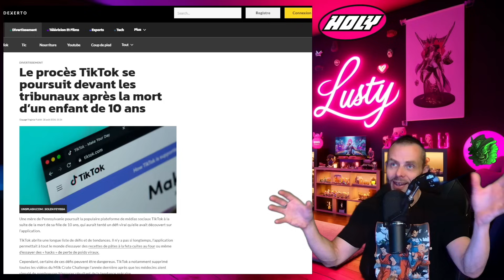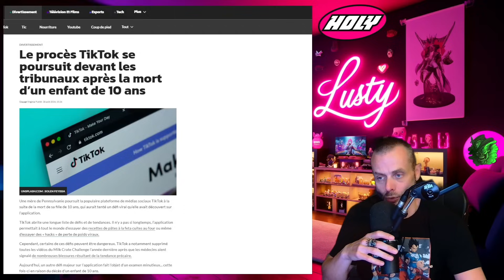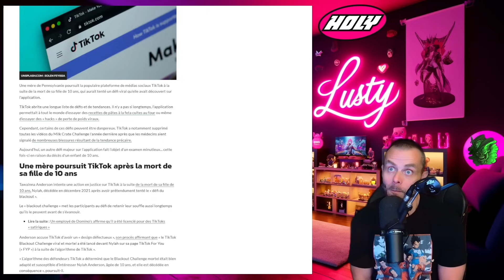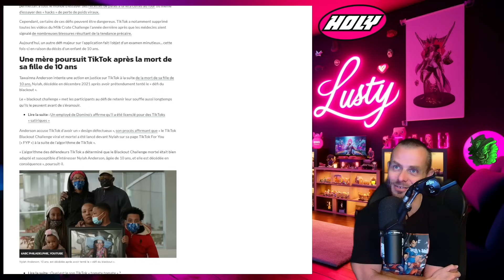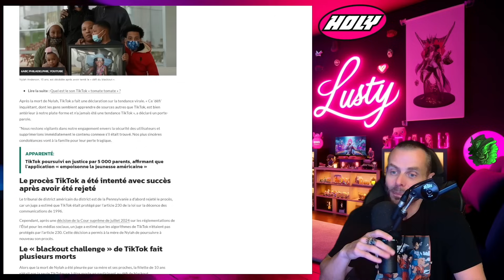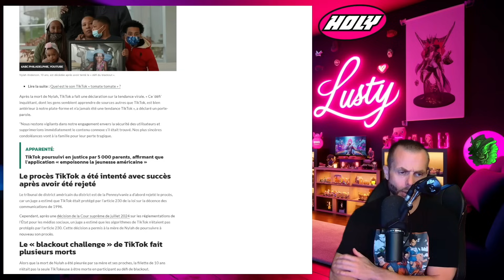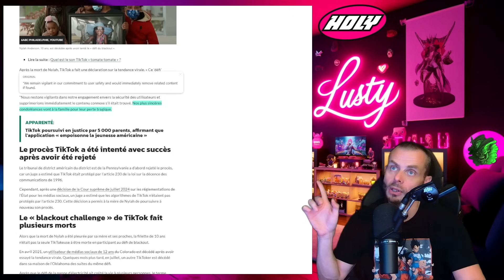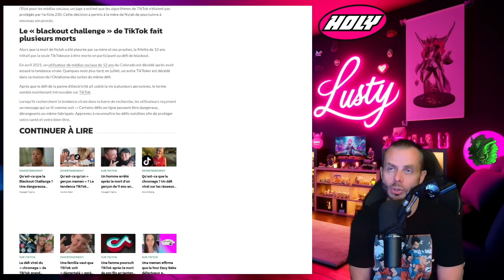TIK TOK en procès pour la mort d'une fillette de 10 ans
Une mère de Pennsylvanie poursuit la populaire plateforme de médias sociaux TikTok à la suite de la mort de sa fille de 10 ans, qui aurait tenté un défi viral qu’elle avait découvert sur l’application.